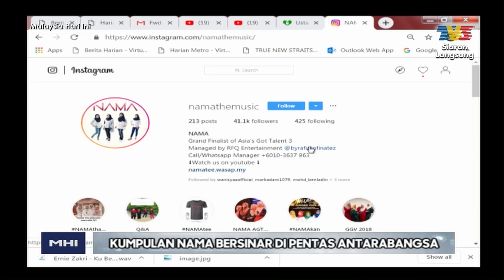Kumpulan Nama Bersinar Di Pentas Antarabangsa | MHI (1 Mei 2019)